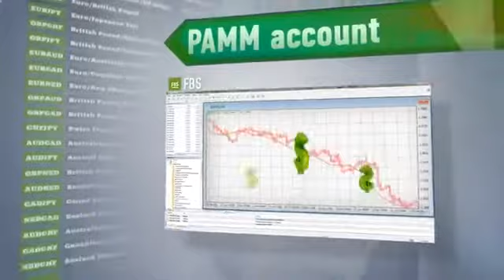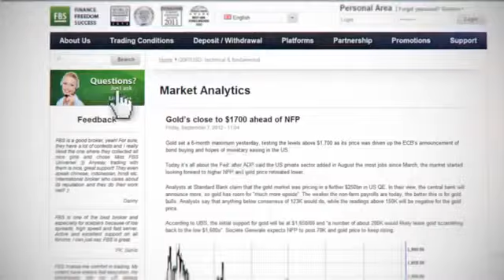Обучение Форекс Уроки Форекс Как Заработать На Форексе